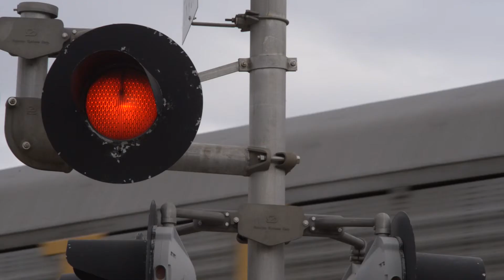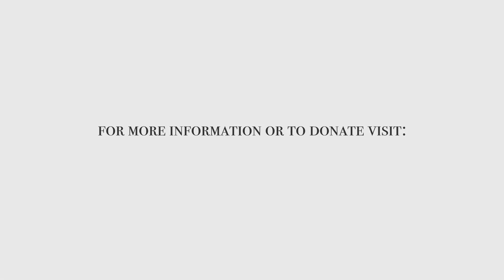Made it Home | Prodisee Pantry